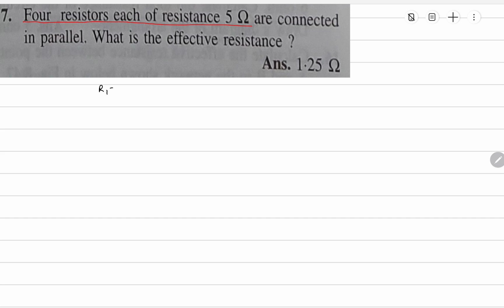7.Four resistors each of resistance 5 2 are connected in parallel. What is the effective resistance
7. Four resistors each of resistance 5 2 are connected in parallel. What is the effective resistance ?